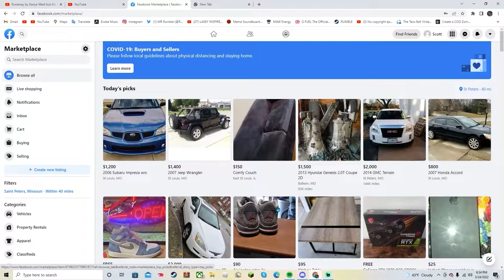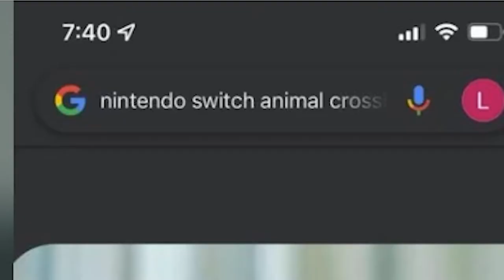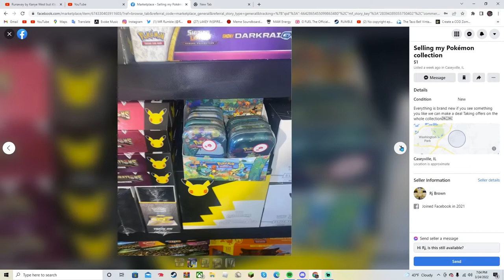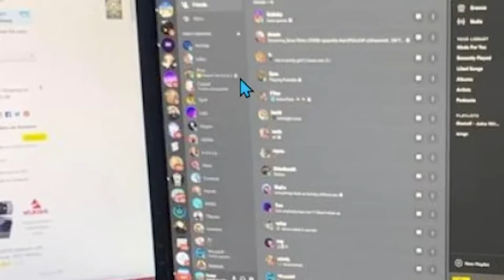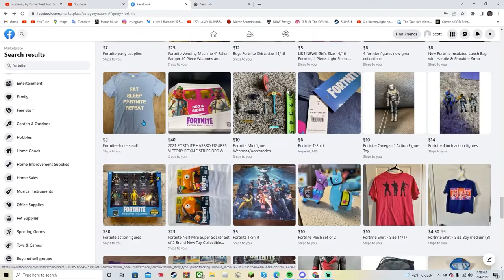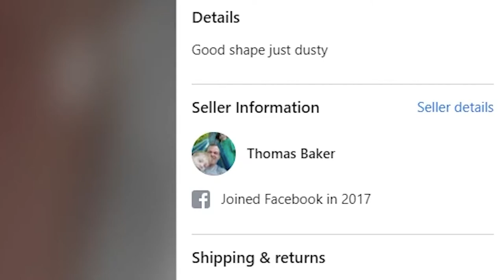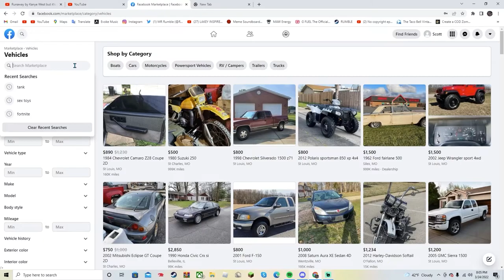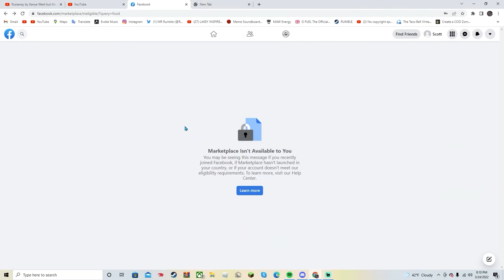THE WEIRD SIDE OF THE FACEBOOK MARKET PLACE...